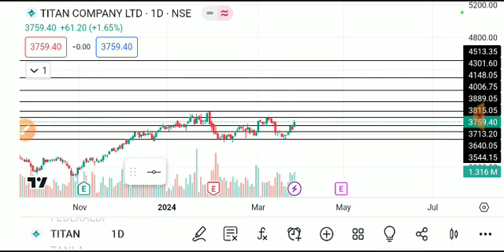titan share latest news, titan share analysis, titan share results, titan share target